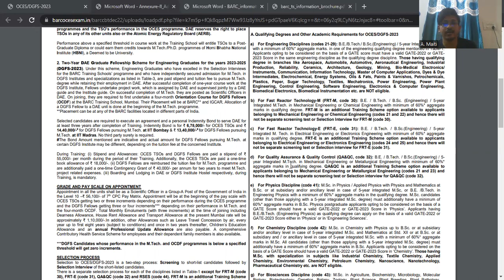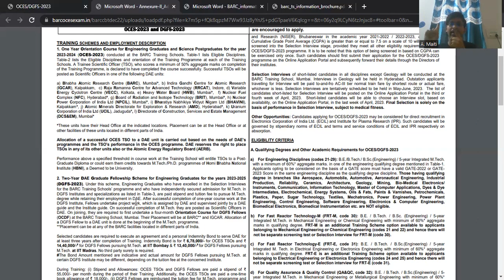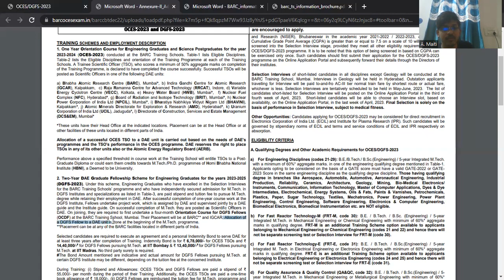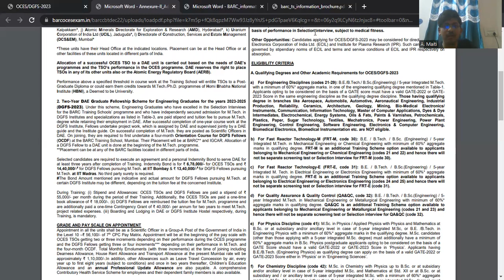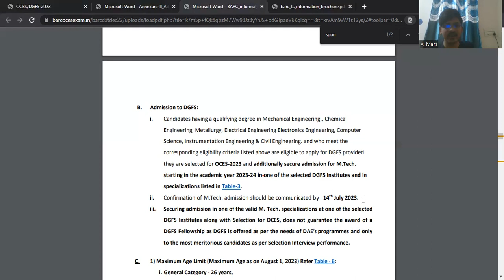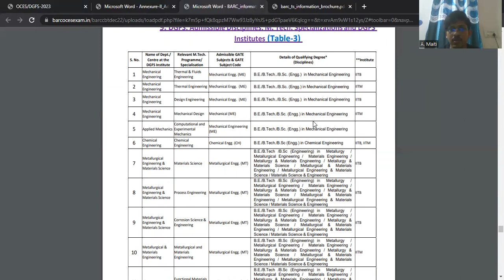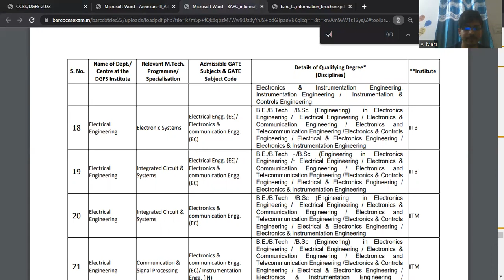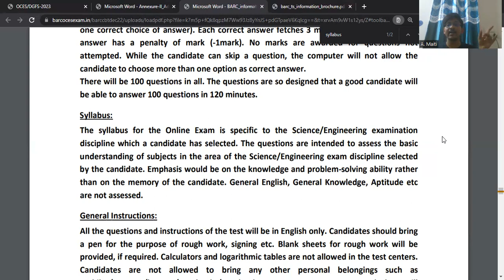BARC OCES/DGFS Video - 2: DGFS Details, Exam Syllabus, Written Test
This is the 2nd video in the series of BARC OCES/DGFS exam.